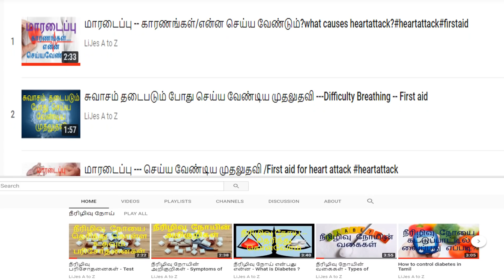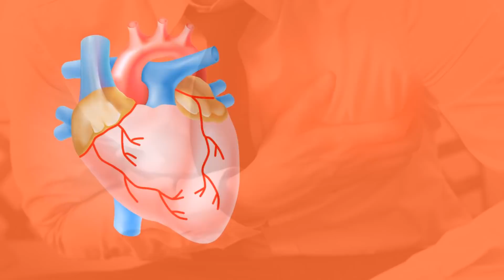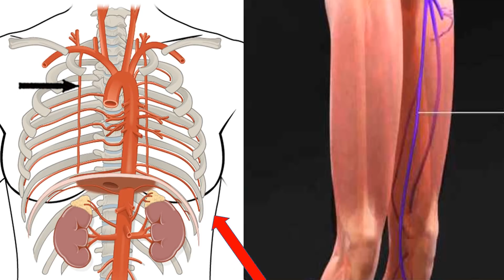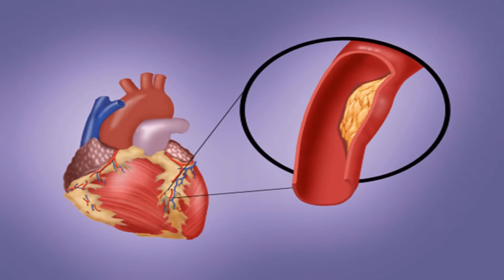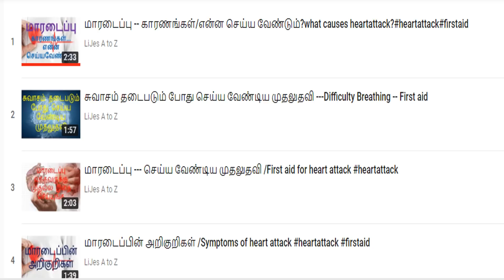பைபாஸ் அறுவைசிகிச்சை--தெரிந்து கொள்வோம் Bypass Surgery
Heart Bypass Surgery (CABG) : Purpose, Procedure

Coronary heart disease can lead to a heart attack.
It can cause a blood clot to form and cut off blood flow.
Bypass surgery can give your ticker a big health boost.

Bypass surgery treats symptoms of coronary heart disease.
You may feel things like:

 Chest pain, which is known as angina
 Irregular heartbeat

Bypass surgery
A surgeon removes a blood vessel, called a graft,
from another part of your body, like your chest, leg, or arm.
 He attaches one end of it to your aorta,
a large artery that comes out of your heart.
Then, he attaches the other end to an artery below the blockage.